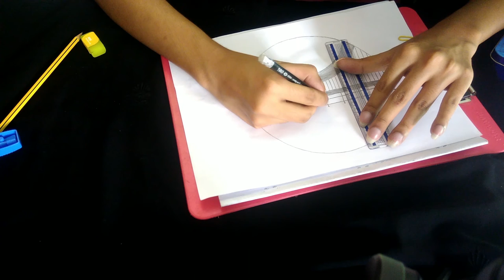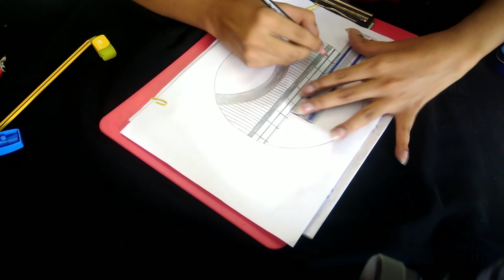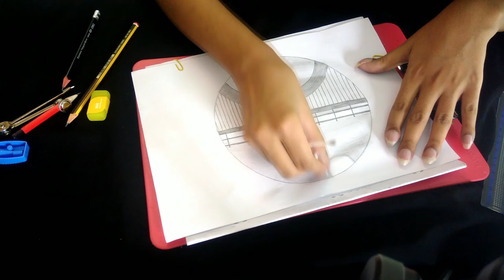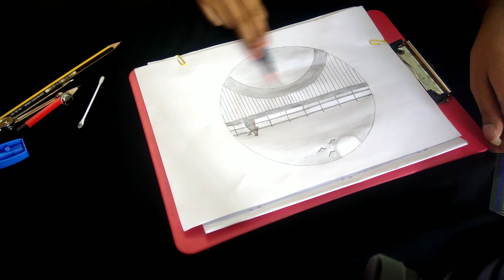the girl is alone on the bridge, bridge sketch drawing, draw in pencil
How to draw bridge on paper. Art  drawing. Time lapse, drawing bridge. Anamorphic illusion a bridge. the girl is alone on the bridge, Artistic drawing bridge. Magic drawing bridge.